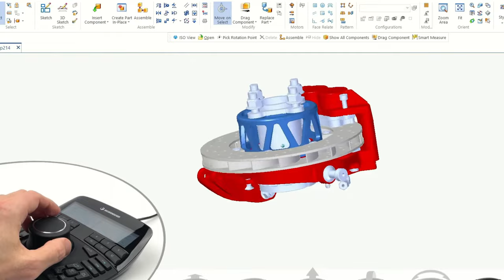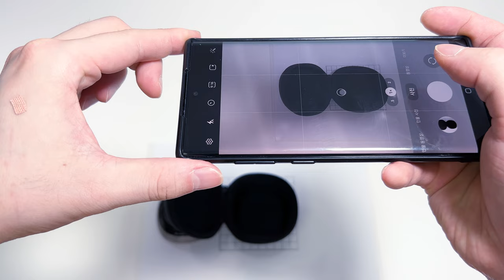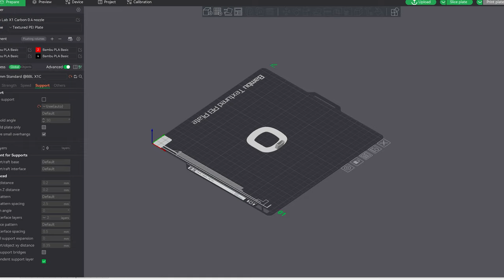[KOR] SPACE MOUSE 나의 특별한 수납과 충전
PRINTABLE